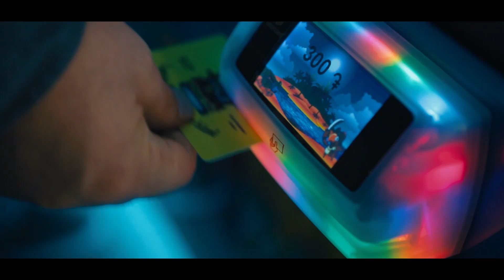Նավապետ Քիդի գանձերի կղզին արդեն բաց է / Captain Kids treasure island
Captain Kids treasure island is the biggest and the most modern indoor entertainment center in Armenia.